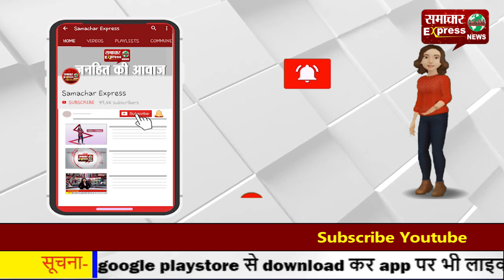करनाल बॉर एसो. के चुनाव को लेकर उत्साहपूर्वक वकील कर रहे मतदान